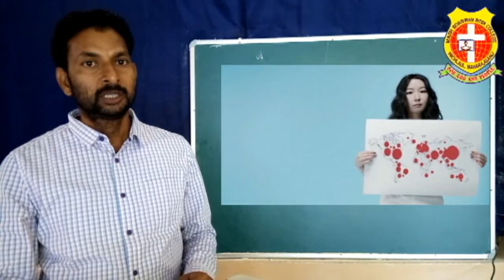| वैश्विक महामारी कोरोना से कैसे बचें | Covid -19 | Awareness | 2020 | Mr. Pradeep Kumar Patel |